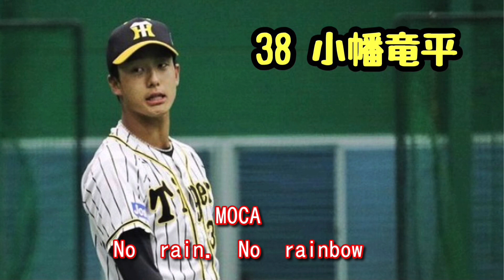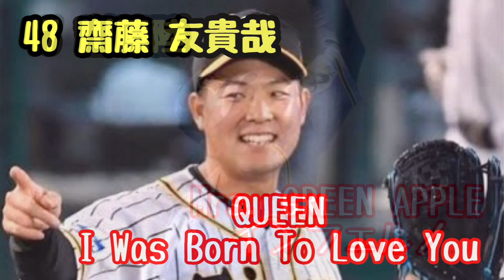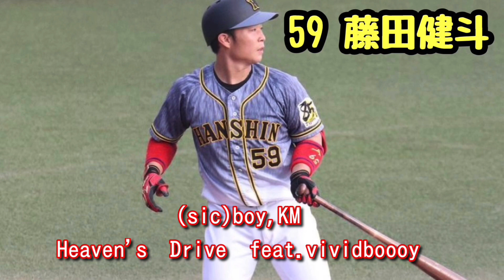【阪神タイガース選手登場曲2021】アヤヤトゥーヤ ver